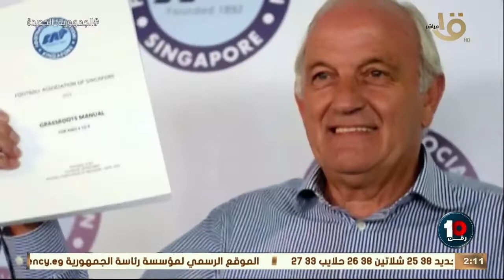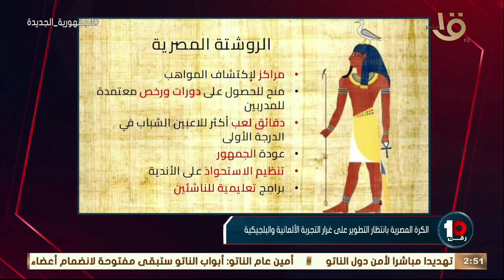"روشتة تطوير الكرة المصرية مع " ميشيل سابلون " كلام لازم يوصل لكل المسؤولين عن الكرة وحلقة 29-6-2022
رقم 10 | "روشتة تطوير الكرة المصرية مع " ميشيل سابلون "  كلام لازم يوصل لكل المسؤولين عن الكرة وحلقة 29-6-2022